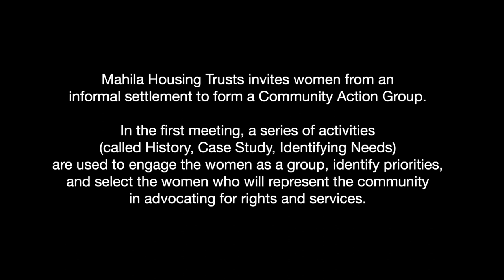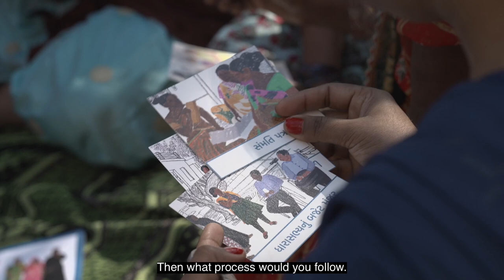Slum Action Planning (Sonal Brahmbhatt, MHT)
Sonal Brahmbhatt is a community organizer who brings local women together to form community action groups around common concerns. Women tell the history of their community, vote on which issues they feel are most pressing, select leaders for initiatives, learn processes for implementing basic services and how to work with local government.

Sonal Brahmbhatt is a community organizer with Mahila Housing Trust, who brings local women together to form community action groups around common concerns.